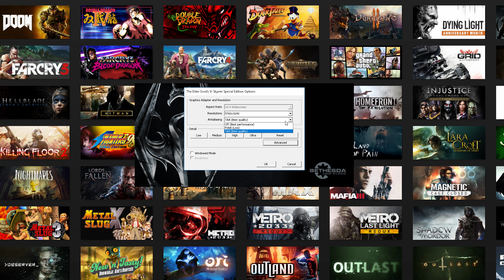The Elder Scrolls Skyrim Special Edition [6K] EVGA 1080 Ti SC2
Gabinete : NZXT H440 Black/Orange
Placa Mãe : Gigabyte Z170 Gaming 3
Processador : i7 6700k SkyLake 4.6 GHz OC
Water Cooler : Corsair Hydro H80i GT
Memória : G.SKill Trident Z DDR4 32GB 3400Mhz
GPU : EVGA GeForce GTX 1080 Ti SC2 GAMING 11GB GDDR5X
SSD : Samsung 850 Evo 250GB
SSD : 2 Corsair Force 3 60GB
HD : 4 Seagate 500GB
Fonte: EVGA.Super Nova 1300 G2
Mouse : Gamer Razer Deathadder
Teclado : Gaming Corsair Raptor K30
Monitor : 4k Samsung UE590D
Headset : Gamer Kingston HyperX 7.1 Surround Cloud II